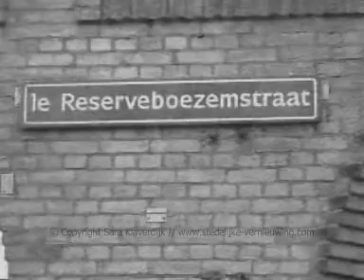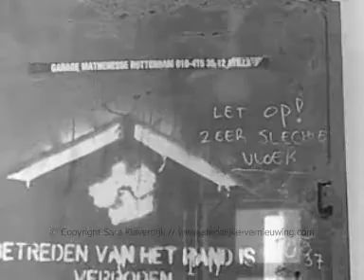Sloopwijk Nieuw Crooswijk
Het Wandeloordgebied in Nieuw Crooswijk in Rotterdam. Opgenomen in februari 2008.